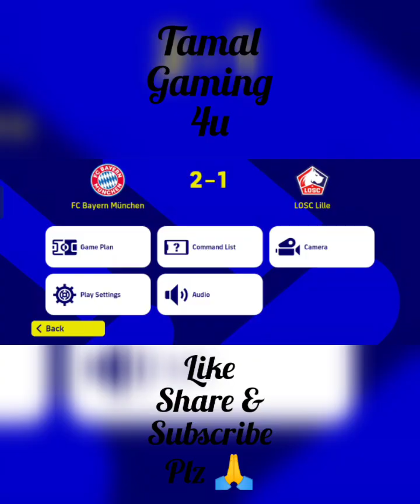EFOOTBALL PES 2023 GAMEPLAY REAL GAMEPLAY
EFOOTBALL PES GAME
GAMEPLAY VIDEO
LEARN
TIPS & TRICKS